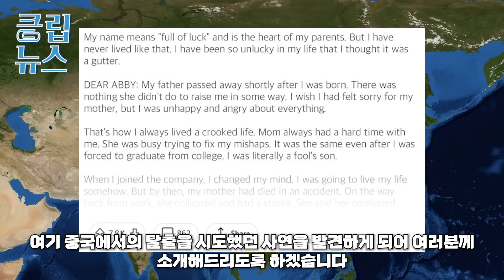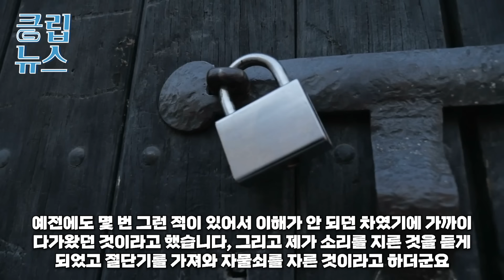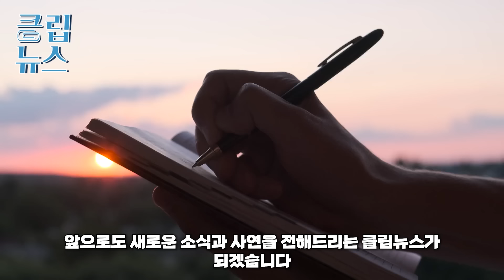“강한 중국? 그건 방송용.”중국에서 한국으로 밀입국 시도했던 중국 남성냉동 창고에서 죽기 직전, 한국인에게 발견되는데...